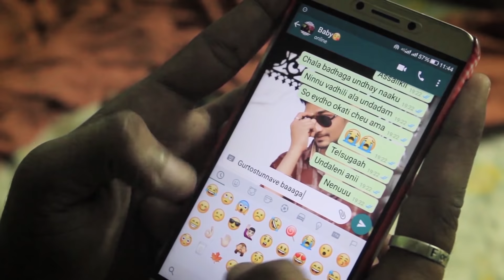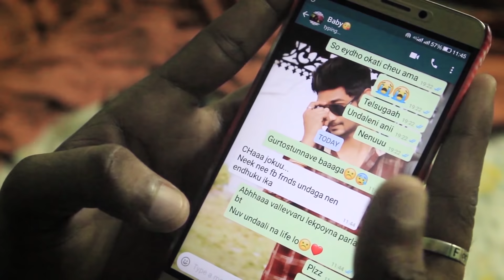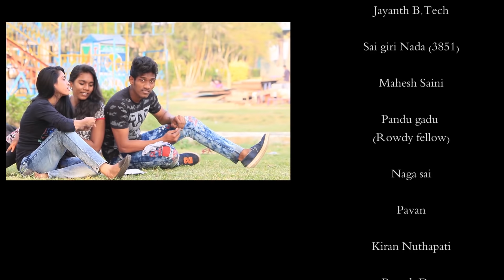Vadilellake || Valentine's Day Special || WOW ONE TV || Telugu Short Film 2018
Vadilellake is a love and comedy entertainer and it is story between the friends and some college backdrop. WOW One Tv releasing this youthful latest Telugu short film to you watch and enjoy the movie.

VADILELLAKE Full movie Will be released on 14 February 2018 (Valentines Day Special)

Casting: Naveen Kalekuri, Akash D Rawstar, Mahalakshmi Bysani, Usha Rani, Naveen Naidu, Chandra Moulika, Jayanth B.tech.
Editor: Akash D Rawstar
Producer: Sai Giri Nada
Directed by : Naveen Kalekuri

Stay tune to WOW ONE TV